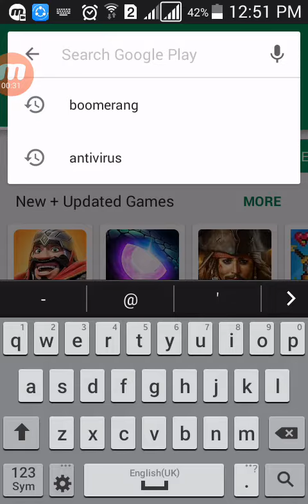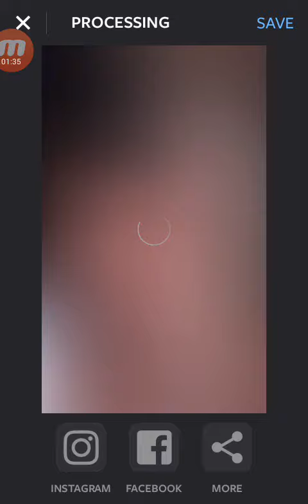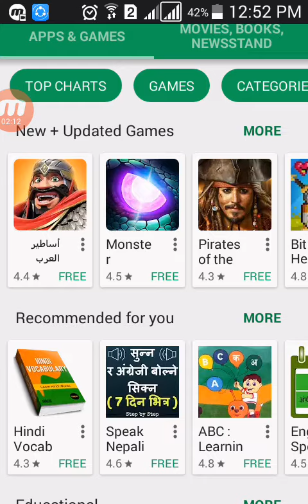How to take live photo in 1 second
Live photo
How create YouTube account